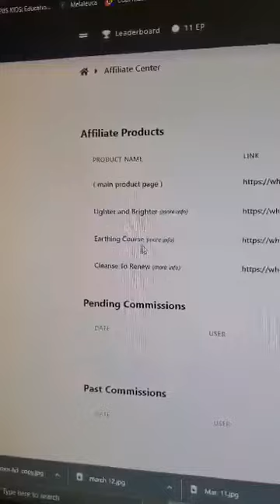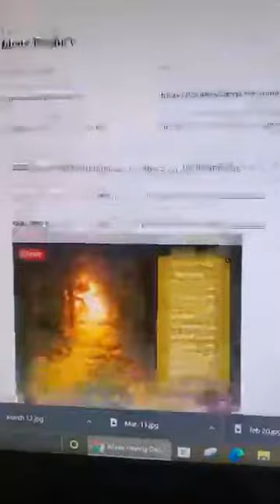How To Become an Affiliate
If you would like to earn a couple hundred bucks a month simply by helping spread the word about the Holistic Healing Courses I have to offer?
Well you totally can and here is how simple it is. Set up an account on Member Vault and then join my Member Vault and follow the instructions to set up your very own affiliate links to share with your Network.

-With all my Love, Sherin